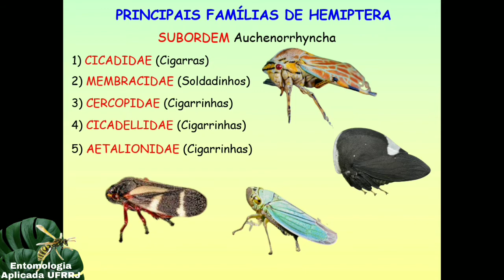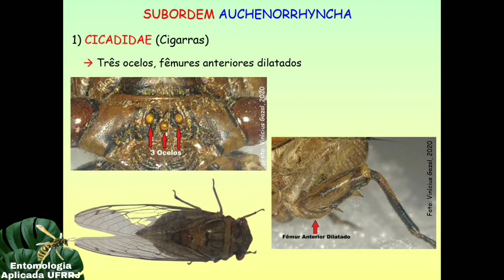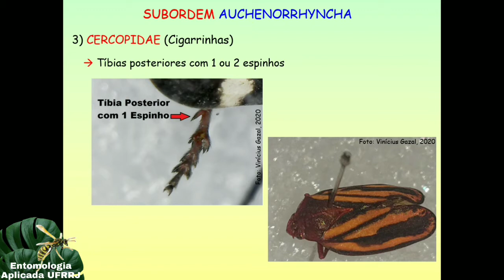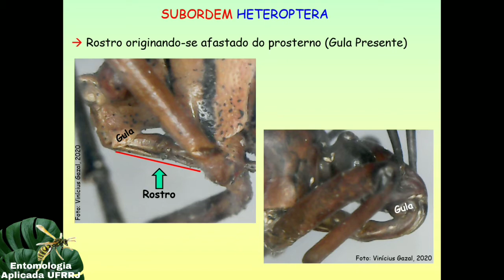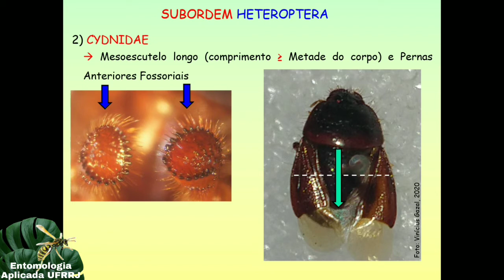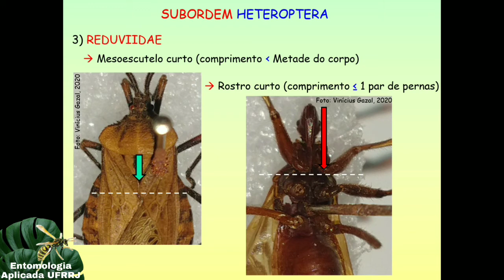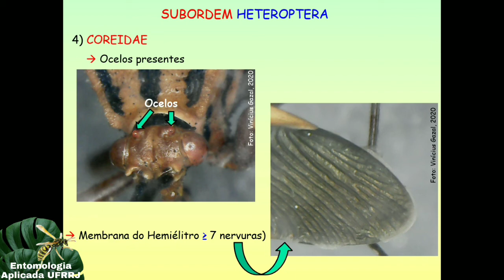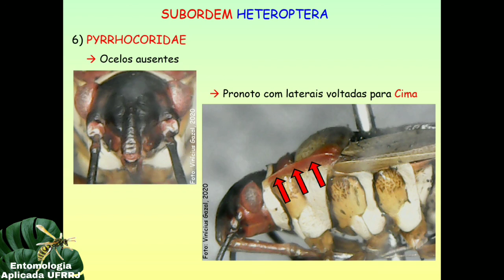Identificação Principais Famílias de Hemiptera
Identificação das Principais famílias de Hemiptera:

Subordem Auchenorrhyncha:
1) Cicadidade
2) Membracidae
3) Cercopidae
4) Cicadellidae
5) Aetalionidae

Subordem Heteroptera:
1) Pentatomidae
2) Cydnidae
3) Reduviidae
4) Coreidae
5) Largidae
6) Pyrrhocoridae